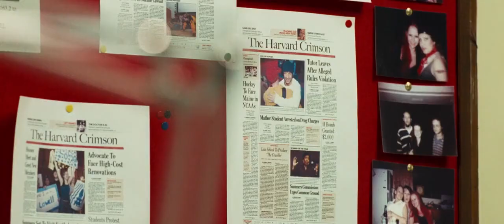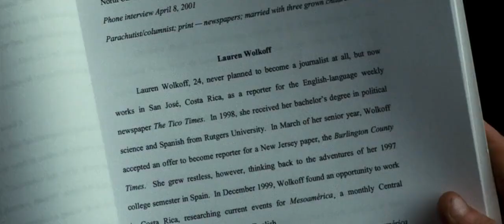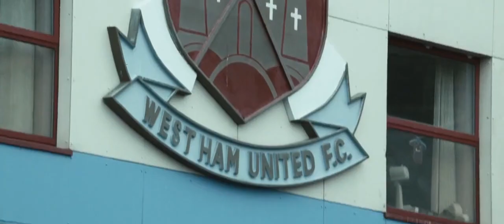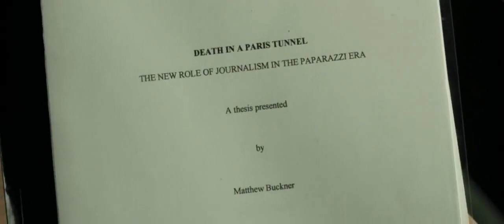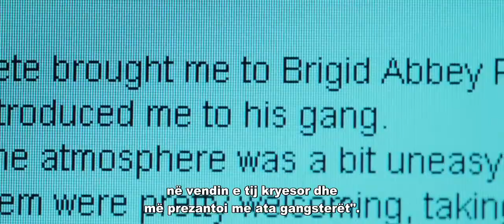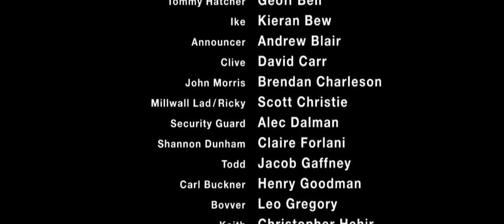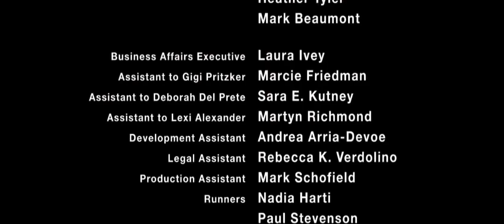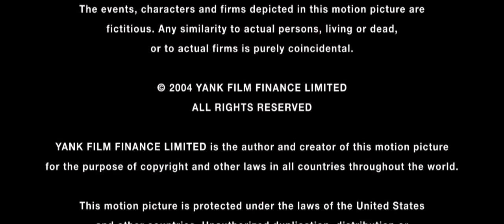Green Street Hooligans 2005 me titra shqip